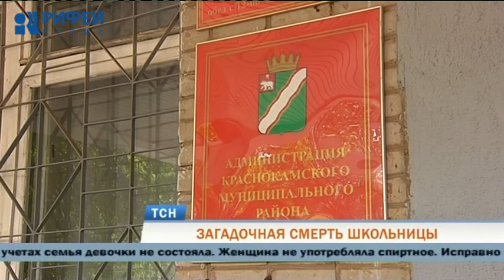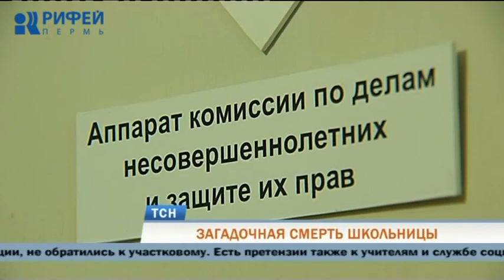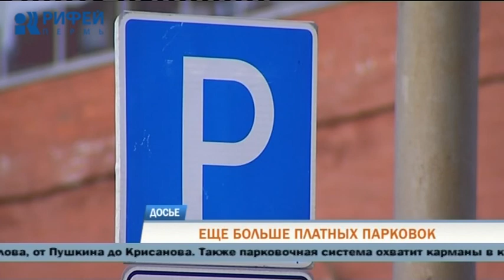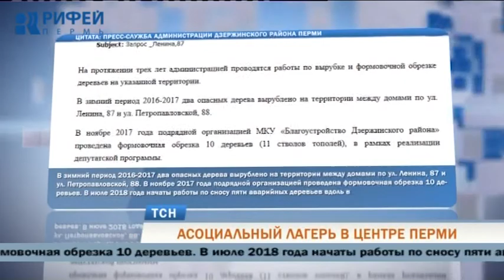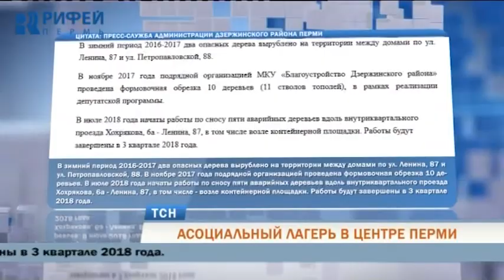Телевизионная служба новостей (20 июля)